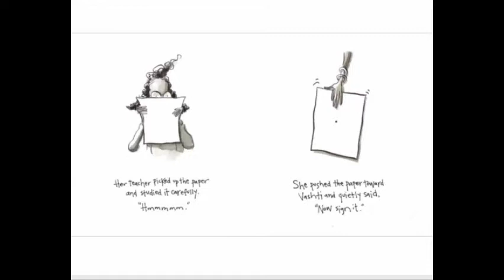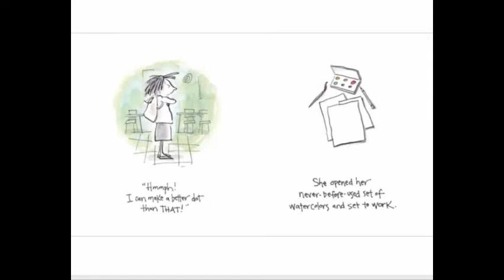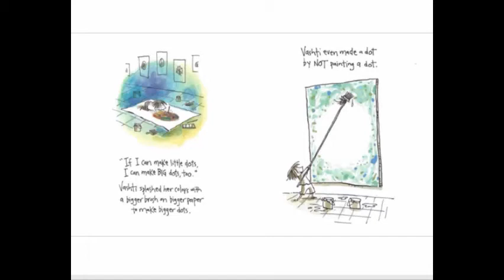The Dot by Peter H. Reynolds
Do you like drawing?